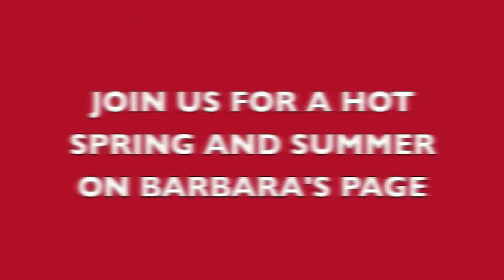GREAT BRITAIN 3.mov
June 19th 3rd release of Great Britain items including submarine seagull boaters and more